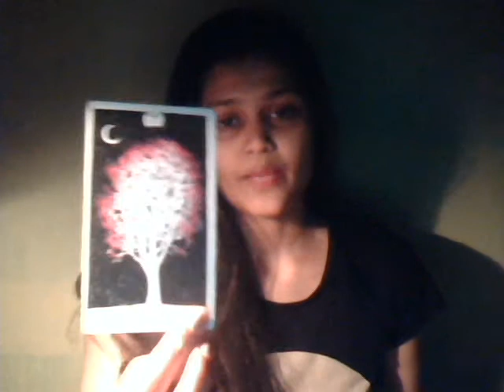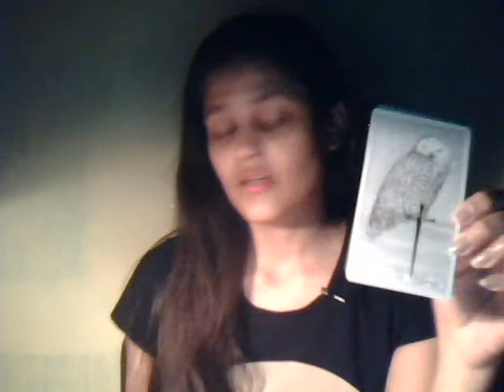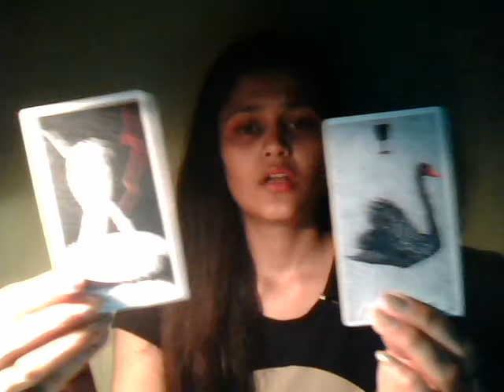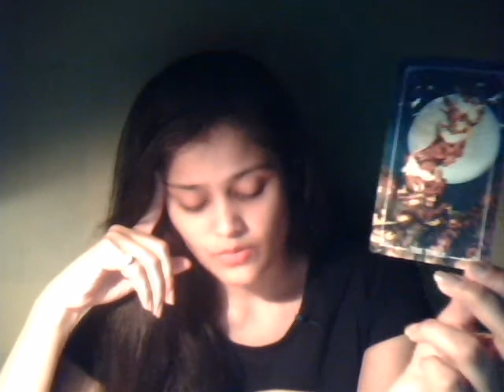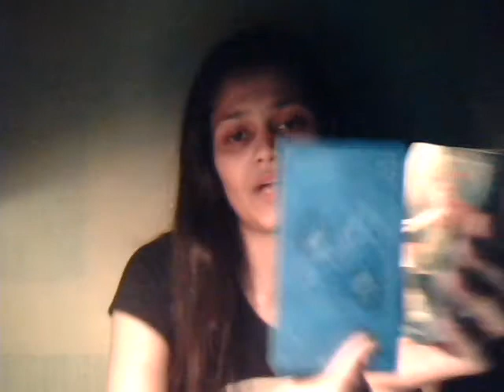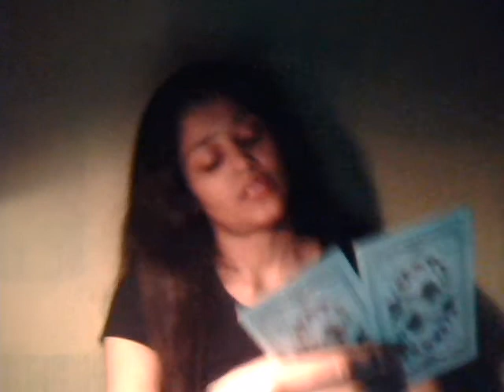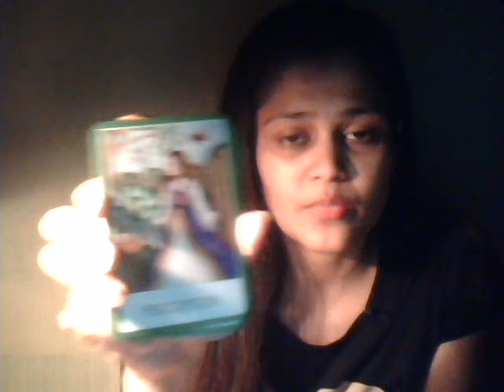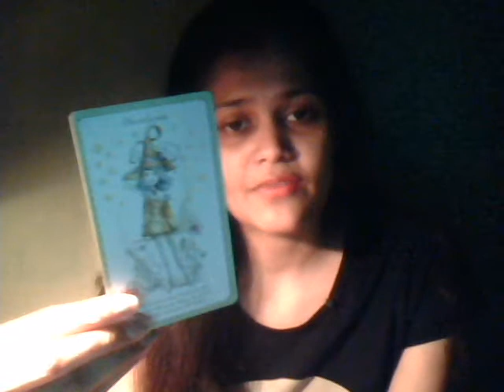LEO, endless BATTLES, hmm? APRIL 2018 | SUN, MOON, RISING